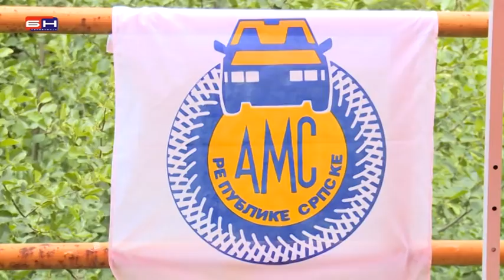Lopare - Brdska trka Lopare